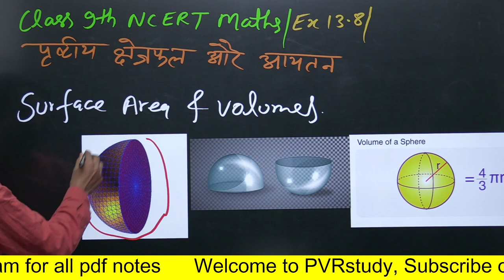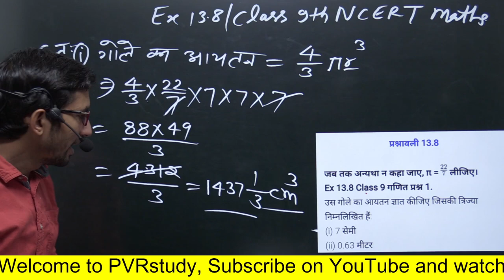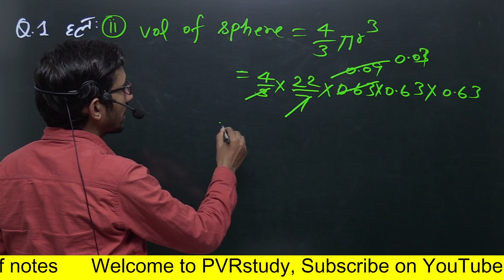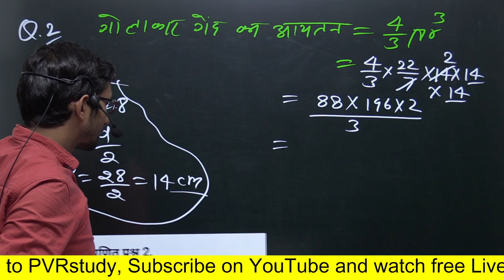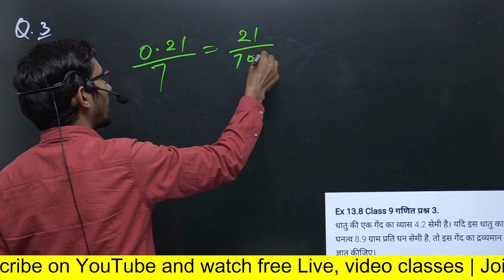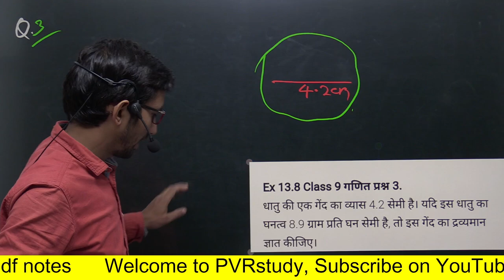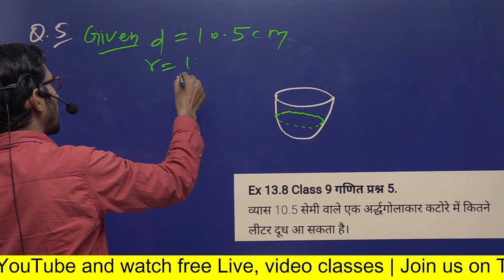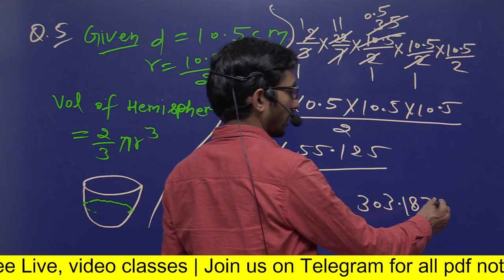Ex 13.8 q 1 to 5 | Class 9th NCERT Maths ini Hindi |Chapter 13 Surface Area And Volume